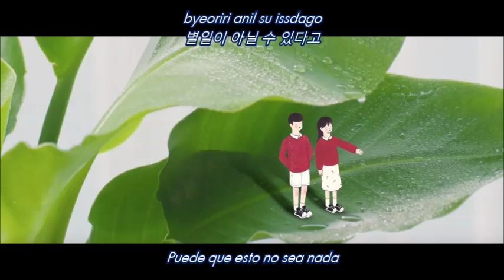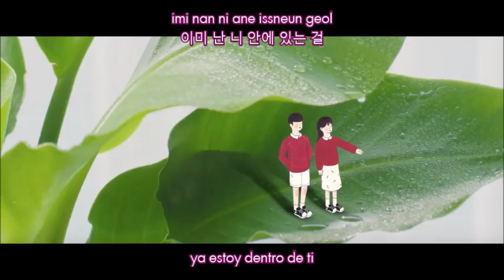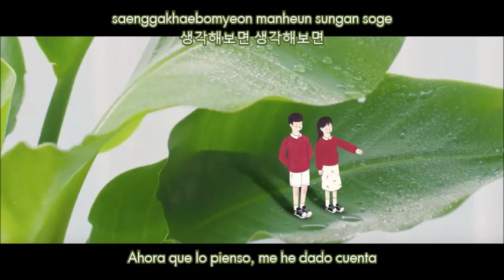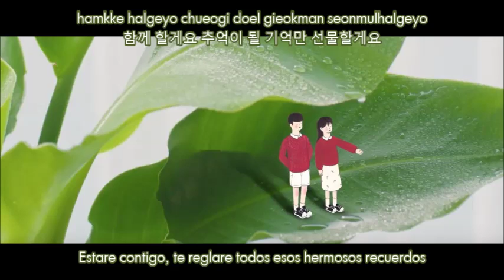Eric Nam & Cheeze – Perhaps Love (사랑인가요) ღ【Sub Español+Han + Rom】